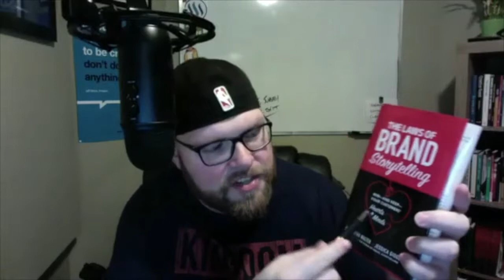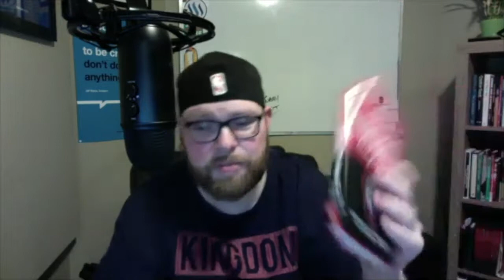Thursday Night Live - Forward Thinking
Tonight's webinar. Felt like it was all over the place.

We talked books, marketing, customer service, YouTube, crypto and everything in between...

As crazy as it was, it was awesome to hang out with the amazing members of the community!

The Union Is Here!